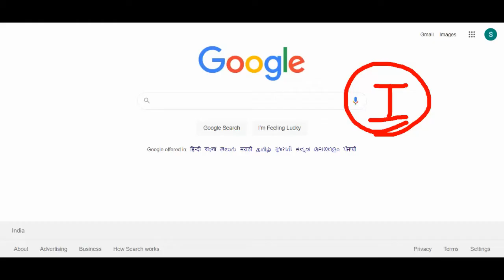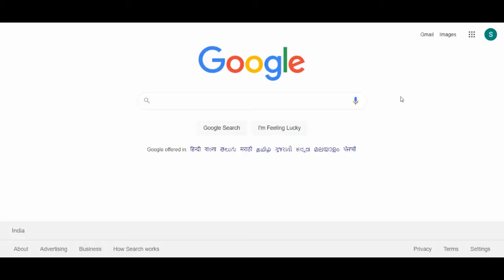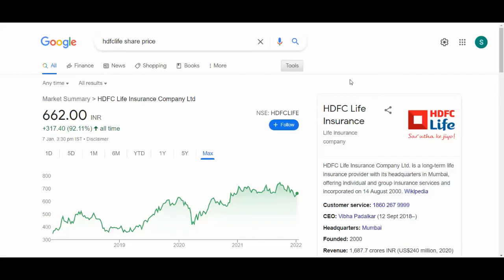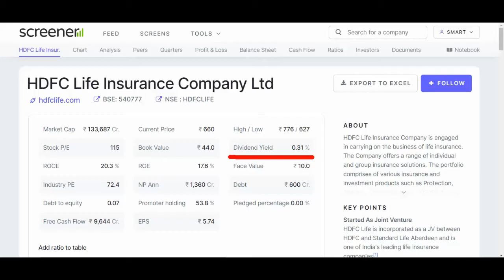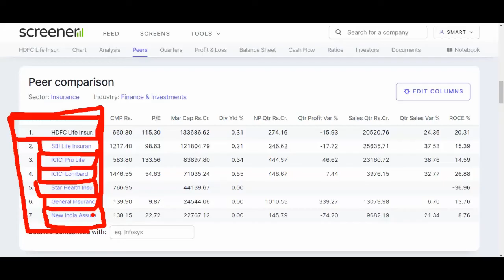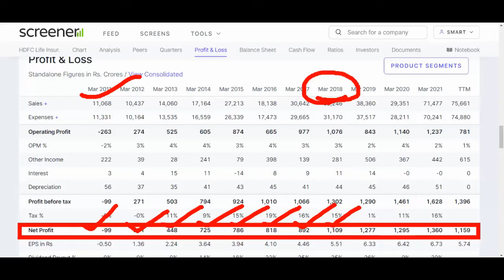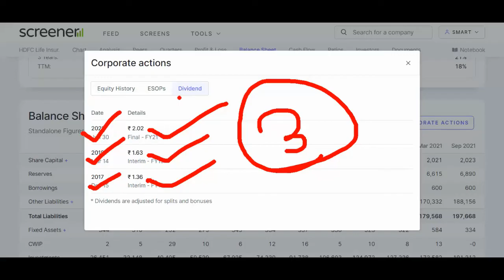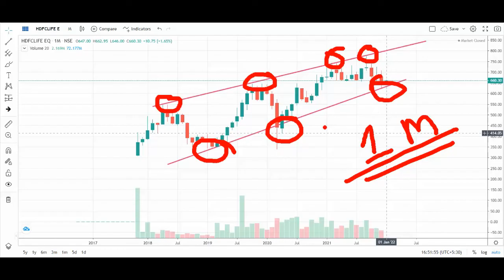HDFCLIFE SHARE TODAY NEWS💥 HDFCLIFE FUNDAMENTAL & TECHNICAL ANALYSIS💥